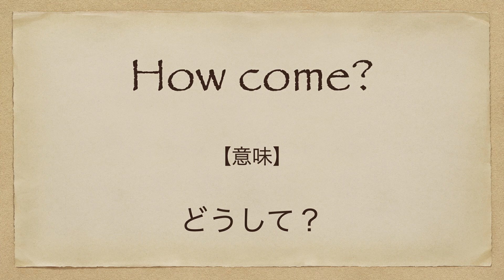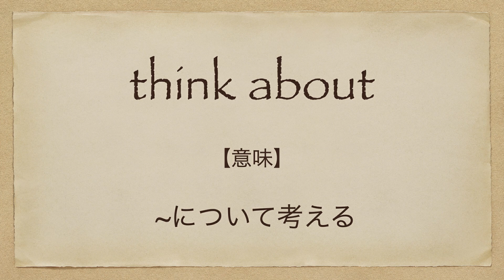世界一は日本！理由がすごい | 日本文化 | 英会話を学ぼう | ネイティブ英語が聞き取れるようになる | インタビュー | 赤ちゃん | 日本語字幕 | 解説付き | 聞き流し | 英語脳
今回の英語スピーチは「世界一は日本！理由がすごい | 日本文化 | 英会話を学ぼう | ネイティブ英語が聞き取れるようになる | インタビュー | 赤ちゃん」です。

7年間で500人以上への英語指導の実績。

2. This video modifies an original work by adding texts to the work.
3. This video borrows very small bits of material from original work.